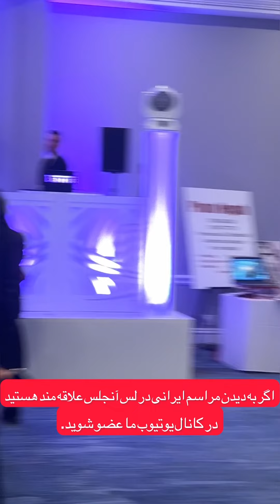نمایش مد مانکن های ایرانی در لس آنجلس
برای ادامه ساخت ویدیوهای جذاب از مراسم ایرانی در لس‌آنجلس و اورنج کانتی، با کلیک روی لینک زیر، به ما در حفظ و گسترش فرهنگ غنی ایرانی در این کانال یوتیوب کمک کنید

جشن نوروز ۱۴۰۱ در وست وود لس آنجلس Celebration of Nowruz 1401 in Los Angeles
جشن عید نوروز ۱۴۰۱ در لس آنجلس Persian New Year (Nowruz) 1401 in Los Angeles UCLA Farhang Foundation
2022 4SHANBE SOORI, Huntington Beach, Orange County | چهارشنبه سوری۱۴۰۰ در لس آنجلس و اورنج کانتی
جشن روز کوروش بزرگ در لس آنجلس
Best Persian Baba Karam Dance [4k] زیباترین رقص ایرانی بابا کرم
Amazing Belly Dance, Arabic Dance, رقص عربی, رقص شرقي , Raqs sharqi, رقص بلدى, Raks/Raas Baladi [4k]
نمایش مد مانکن های ایرانی لس آنجلس | Fashion Show Catwalk in UCLA Los Angeles ( PACI and ISG )